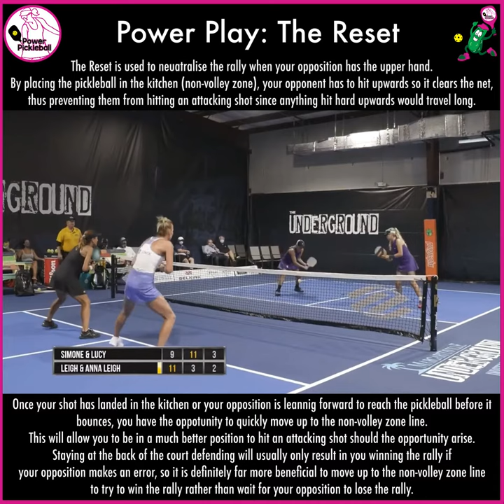The Reset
Power Play: The Reset